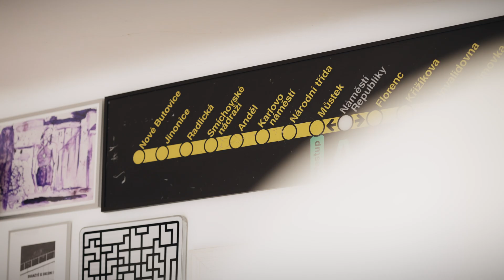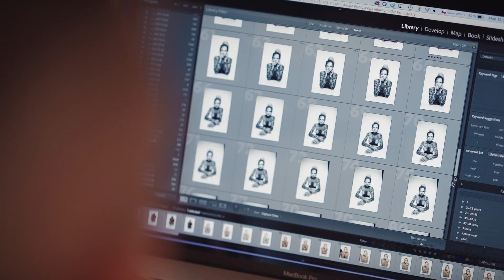Tomáš Třeštík a jeho ateliér plný designových kousků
Nejznámějším místem v bytě fotografa Tomáše Třeštíka je bezpochyby balkón. Skvělou podívanou ale slibuje zejména obývací pokoj, který funguje také jako ateliér. Na první pohled tady poznáte Tomášovu sběratelskou vášeň. Pokoj je plný umění, knih, starých televizí a dalších sběratelských artefaktů. Ve videu se také dozvíte, v čem Tomáš sedí (spoiler alert - je to židle Cosm v elegantní barvě mineral) nebo jak doopravdy vypadá práce fotografa.